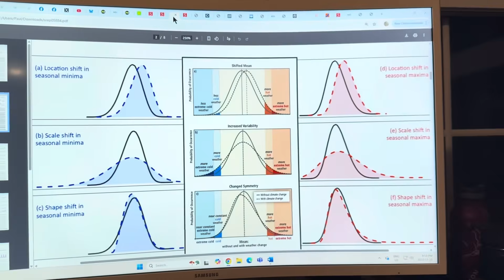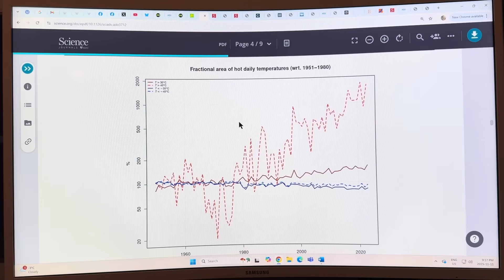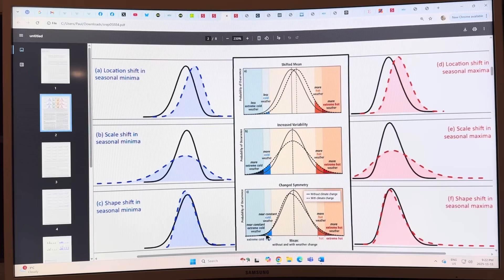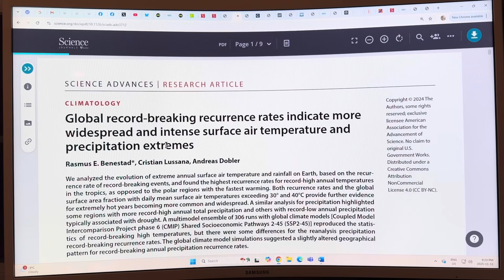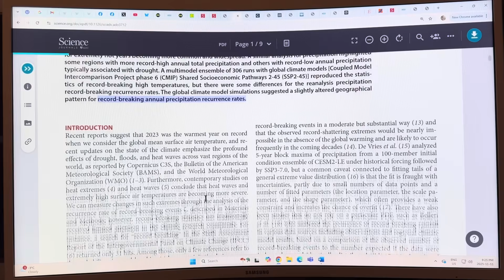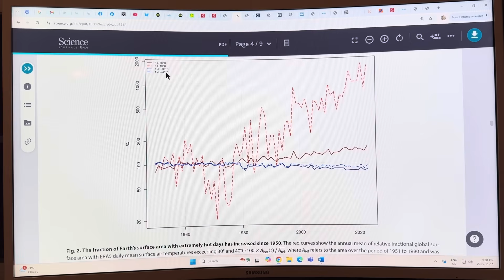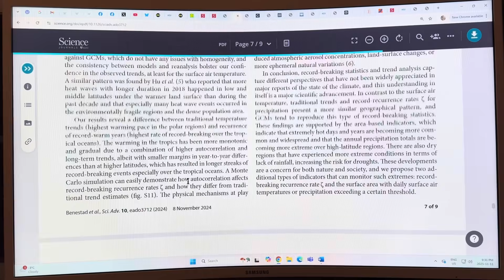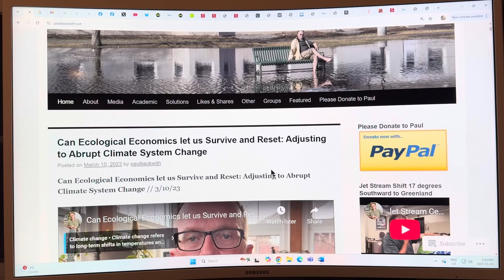Profound Change in Global Weather Statistics: Large Fraction of Earth Gets Higher Heat and More Rain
Clearly, extreme weather extremes are on the rise around the globe, affecting much larger fractions of the Earth surface and more people and infrastructure.

In this video I chat about increases in heat events with temperatures over 30 C (86 F) and extreme heat events with temperatures over 40 C (104 F). I also chat about increases in extreme precipitation events, with 24 hour rainfall over 50 mm (about 2 inches) and in even more extreme events with rainfall over 90 mm (about 3.5 inches). The time frame from 1980 onward is examined in the peer-reviewed scientific paper.

to support my research and videos connecting the dots on abrupt climate system mayhem.

Links:

Peer reviewed scientific paper in journal Science Advances:
Global record-breaking recurrence rates indicate more widespread and intense surface air temperature and precipitation extremes
Abstract
We analyzed the evolution of extreme annual surface air temperature and rainfall on Earth, based on the recurrence rate of record-breaking events, and found the highest recurrence rates for record-high annual temperatures in the tropics, as opposed to the polar regions with the fastest warming. Both recurrence rates and the global surface area fraction with daily mean surface air temperatures exceeding 30° and 40°C provide further evidence for extremely hot years becoming more common and widespread. A similar analysis for precipitation highlighted some regions with more record-high annual total precipitation and others with record-low annual precipitation typically associated with drought. A multi-model ensemble of 306 runs with global climate models [Coupled Model Intercomparison Project phase 6 (CMIP) Shared Socioeconomic Pathways 2-45 (SSP2-45)] reproduced the statis-tics of record- breaking high temperatures, but there were some differences for the reanalysis precipitation record-breaking recurrence rates. The global climate model simulations suggested a slightly altered geographical pattern for record-breaking annual precipitation recurrence rates.

Image in article on statistical shifts, variance shifts, and bell curve shape distortions, affecting the statistics of extreme weather